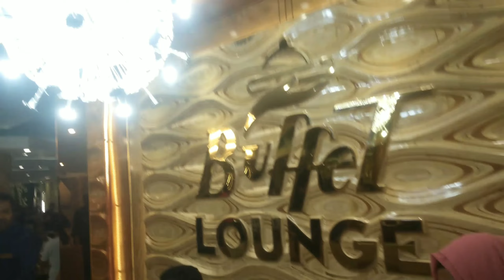ঢাকার বেষ্ট বাফে রেস্টুরেন্ট " বাফে লাউঞ্জ" The best buffet restaurant in Dhaka " Buffet Lounge " !!